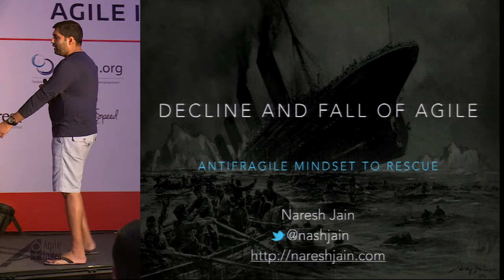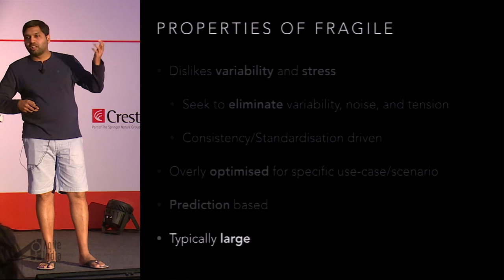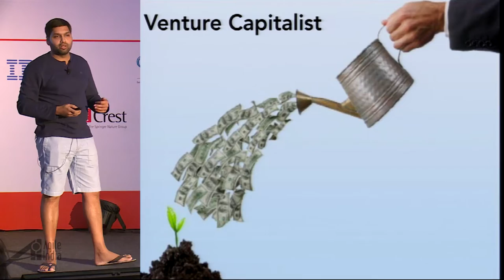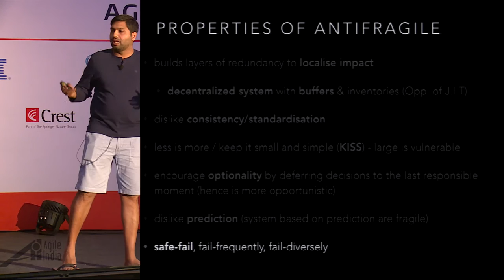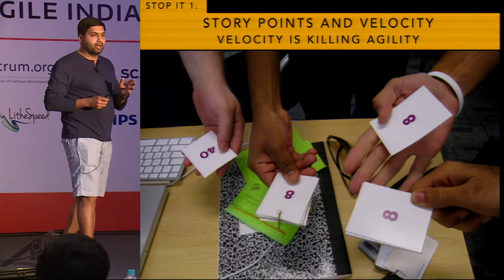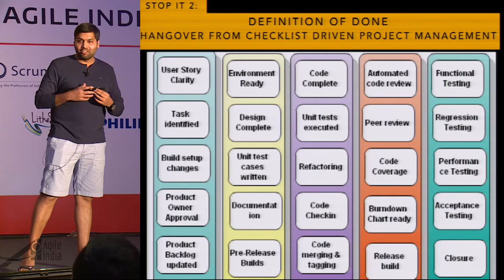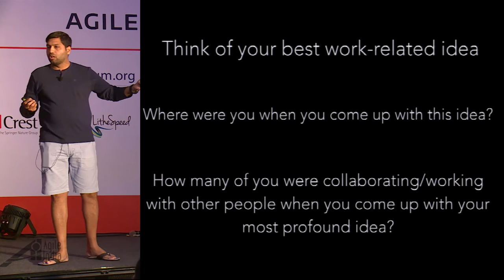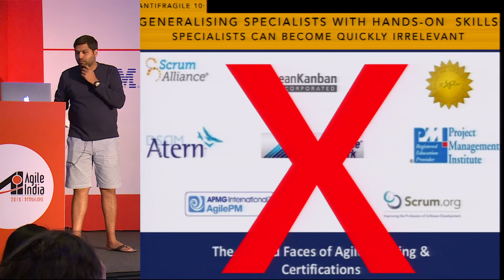The Decline and Fall of Agile - Antifragile Mindset to Rescue by Naresh Jain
What started off as a trial-and-error approach to improve the state of software development by a bunch of tinkerers, is today dominated by management consultants, "Thou-Shall" codified frameworks and rigid, expensive tools. Over the last 20 years, we've gone from, "I'm not sure, let's try this in a small-safe environment" to "you/your-team sucks; you guys have a very poor agile maturity because you are not doing _x_y_z_ (not conforming to the standards)." Along the way, we've lost the purpose of being agile .i.e. to embrace uncertainty and simplicity. Instead we've been forced to believe that consistency via top-down standardisation and predictability by increasing the rigour on process is our eternal quest. Anything that sounds simple and works 80% of the cases is discarded as being naive. What once drove thought-leader into agile, is now driving them insane. This is the unfortunate fate of Agile.
Luckily there has been some fresh perspectives from Nassim Taleb, author of Antifragile. His work explains how some things benefit from shocks; they thrive and grow when exposed to volatility, randomness, disorder, and stressors and love adventure, risk, and uncertainty. More importantly why antifragility is beyond resilience or robustness.
In this talk, I'll use some of Nassim's thoughts (and some of my own) to explain what is wrong with our current approach to Agile and how we can bring life back into Agile. Particularly how we can leverage Volatility, Uncertainty, Complexity, and Ambiguity to make product development more antifragile.